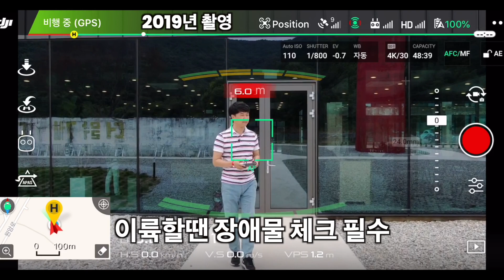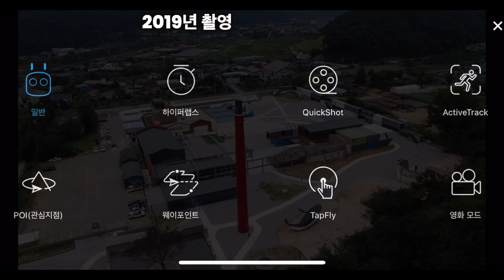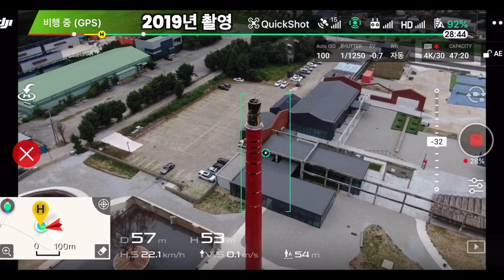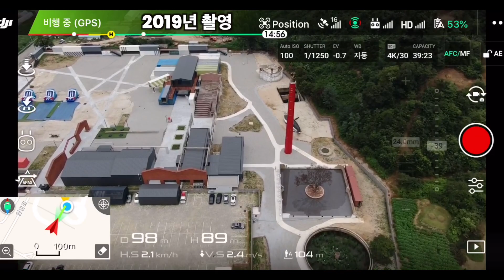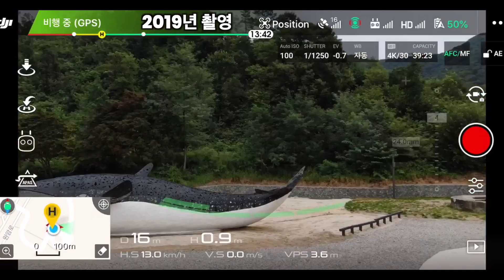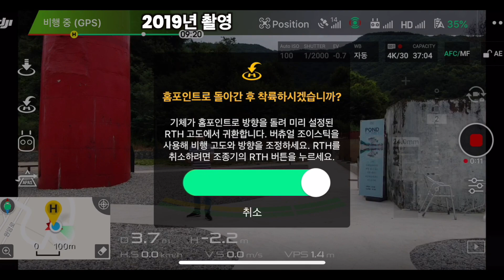드론공부 3탄, 산속등대 드론 화면녹화를 통한 체크포인트들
드론을 날리면서 드는 생각들을 계속 공유합니다.

드론을 배우고 싶다면,
자격증을 따고 싶다면,
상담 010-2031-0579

안녕하세요. 마케팅 전문가 착한PD 입니다.
착한유튜버들을 위한 카카오 오픈채팅방도 있어요.
유튜브 체험단 / 블로그체험단을 모집합니다.

블로그를 하신다면??
블로그 체험단도 모집합니다.
시원뷰
(가입하시고 전국의 매장들 살펴보세요~)

들어가셔서 한달 무료로 사용하셔요